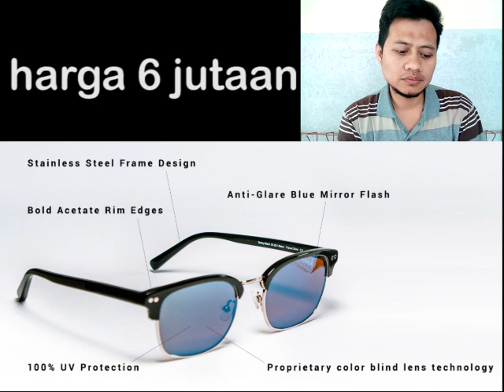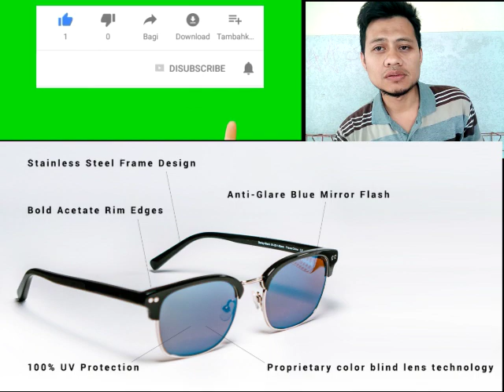Kacamata Buta Warna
Video kali ini membahas Kacamata Buta Warna.Buta warna ada 2 jenis yaitu buta warna parsial dan buta warna total.Tes buta warna menggunakan buku ishihara.Tes mata ini disuruh melihat angka yang ada di background warna.Color blind istilah bahasa inggrisnya.Cara mengobati buta warna untuk buta warna parsial khususnya buta warna parsial merah hijau bisa menggunakan kacamata buta warna.Cara memeriksa buta warna harus membaca plate ishihara dalam waktu 3 detik.Penyebab buta warna bisanya karena keturunan.Jenis buta warna ada 2 yaitu parsial dan total.Jenis buta warna parsial yaitu merah - hijau dan biru- kuning.